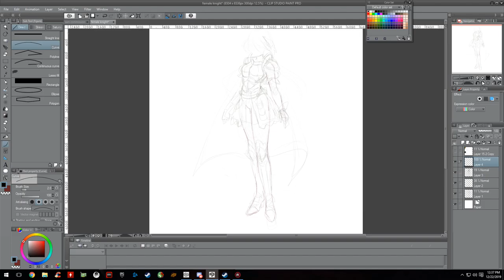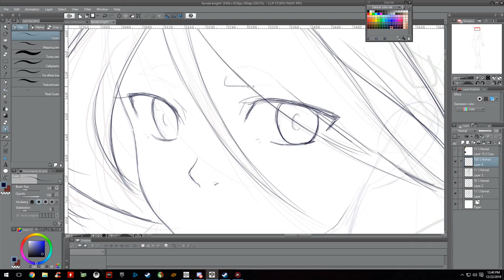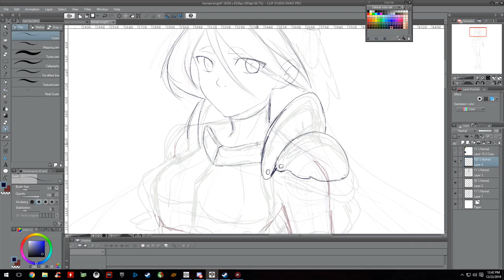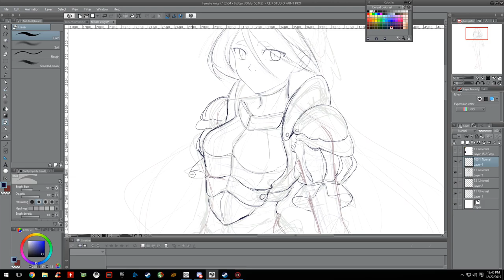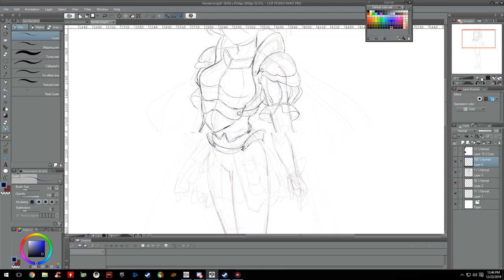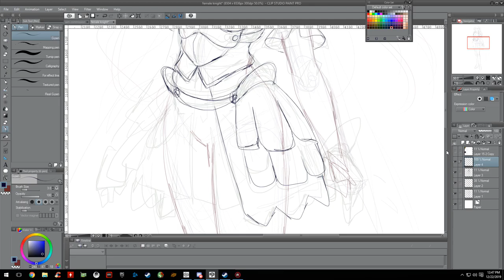Trying out recording drawing 1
Trying out recording myself drawing on the computer.